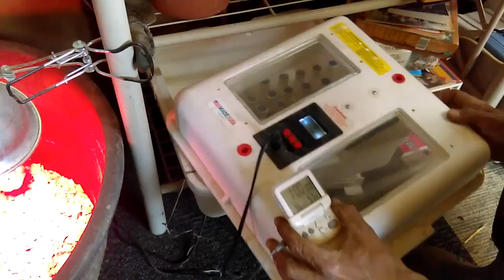Finishing Queen Cells In An Incubator... JC's Queen Rearing Series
Ever thought about using an incubator to finish your capped queen cells (queen rearing)? Learn how and when along with all the other details in this video. I show all the steps from transferring capped queen cells to caging newly emerged queens.

JC's Bee Channel is a place to learn basic to advanced beekeeping. I share advice about general honeybee health and tips to makes task simpler.
Products Used In Video
*Hair Roller Cages
*California Cages
Huh? This means that if you click through them and make a purchase, I get a small kick back. The prices you pay are no higher on any of these products than if you would search for them yourself. My commission comes from the retailer for each sale. Why are you doing this?  It’s a way of me trying to cover my time and efforts I have invested in what I do. Thanks folks